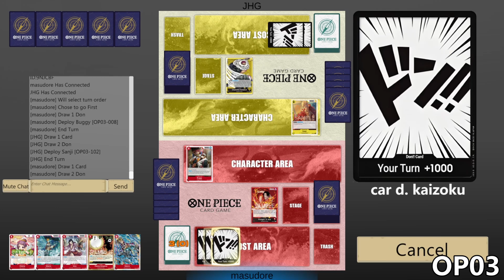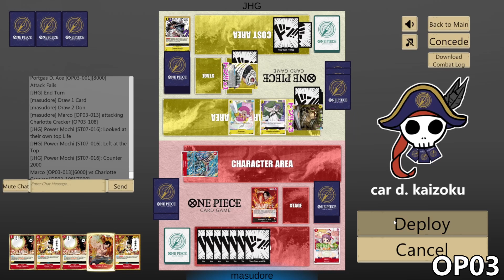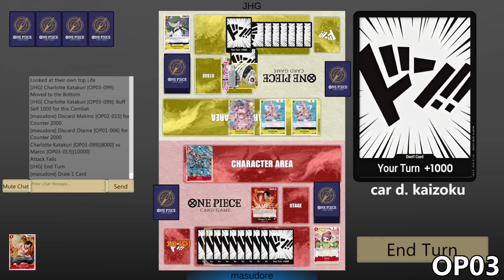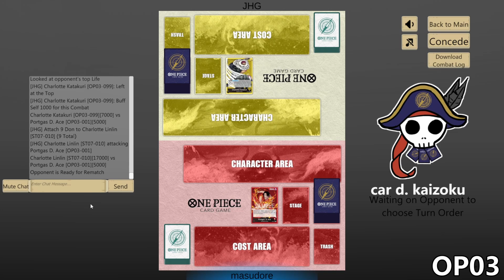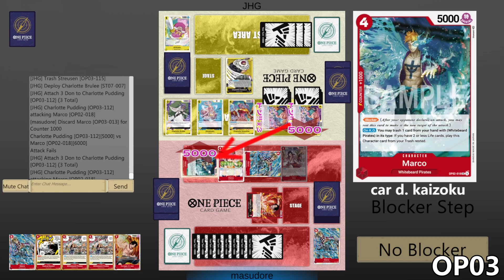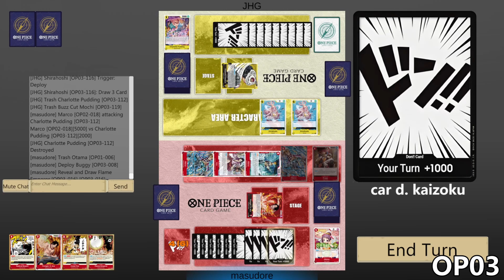(OP03)[ACE vs KATAKURI] Matchup With No Breathing Room - One Piece Card Game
A matchup you probably lose if you misplay even once, which is bad news for me!!!